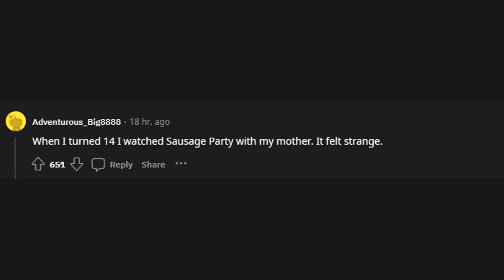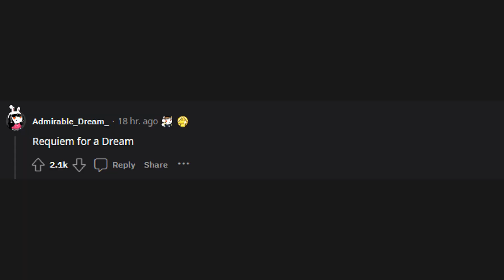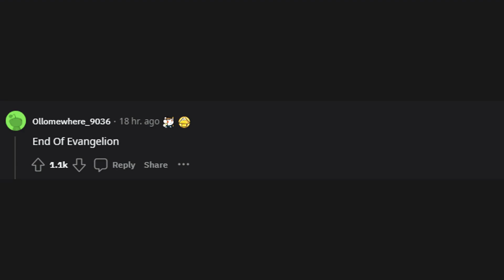What movie/show made you think, "WTF did I just watch"? (r/AskReddit)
r/AskReddit
What movie/show made you think, "WTF did I just watch"?